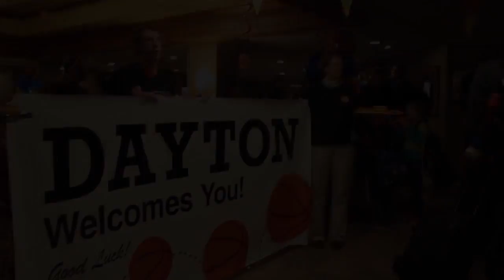Journey to the NCAA Tournament - Day One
Experience Selection Sunday with the Broncos as they are seeded into the NCAA Tournament, travel with them to Dayton as they start their journey and hear Coach Rice's thoughts on the upcoming game.